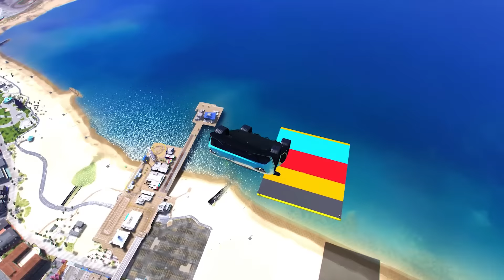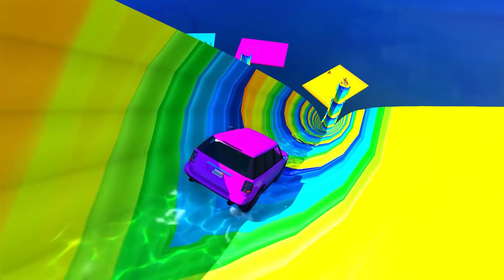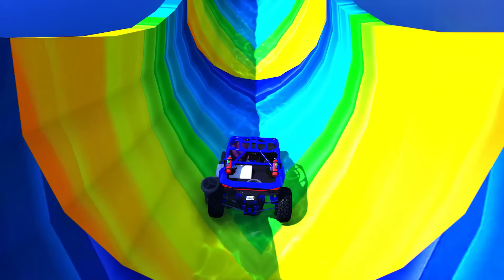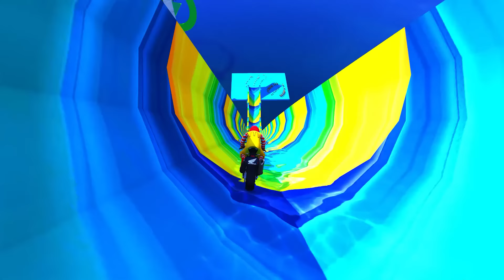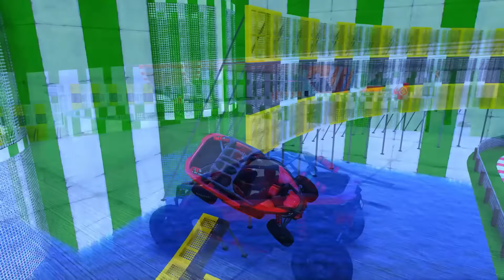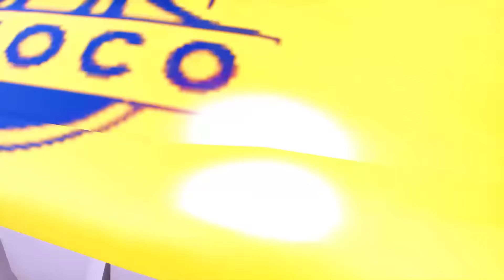GTA V Epic New Stunt Race For Car Racing Challenge by Trevor and Shark - MEGA RAMP #124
00:00 - Spider-Man vs THE AMAZING DIGITAL CIRCUS - MEGA RAMP CHALLENGE
15:50 - Spider-Man vs SPIDE-VERSE - CRAZY CHALLENGE
29:13 - Spider-Man vs GARTEN OF BANBAN - IMPOSSIBLE MEGA RAMP
42:21 - Spider-Man vs GIANT WATER SLIDES
54:16 - Spider-Man vs THE LONGEST JUMP